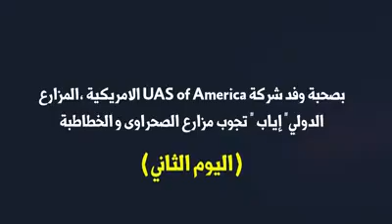IAAB 2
Iaab2